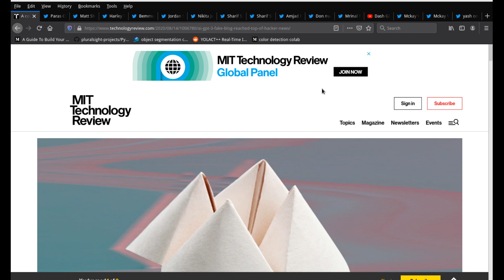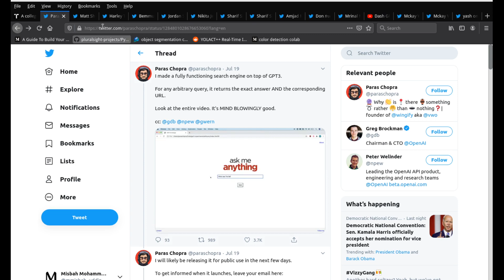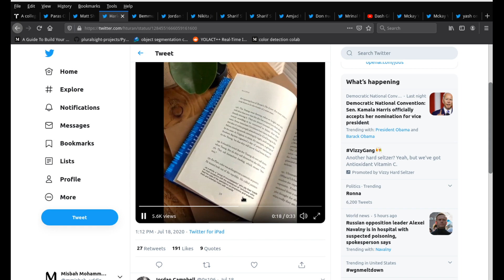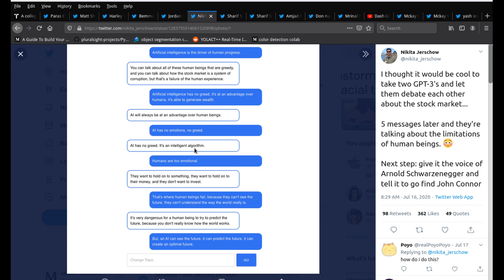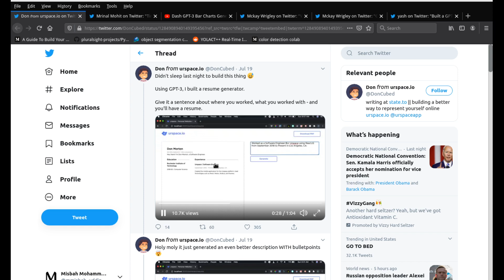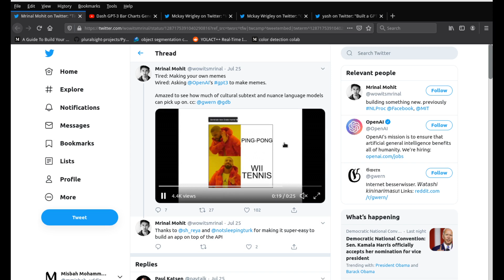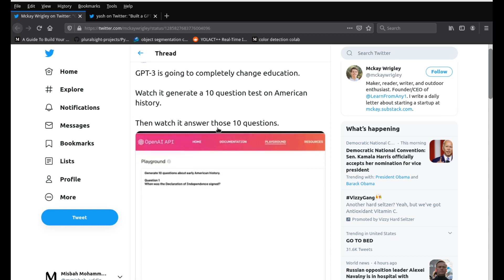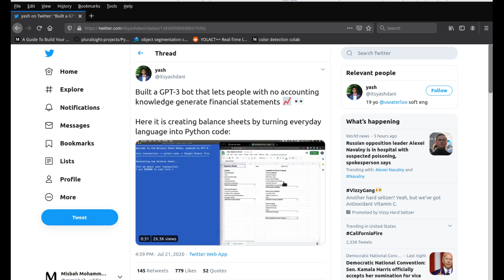Top GPT-3 Projects - 16 applications built on OpenAI GPT-3 Text Generation AI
We go over the top 16 applications built on OpenAIs GPT-3 Text Generation AI

#1 - Viral Blog written by an AI from a college Kid (Liam Porr)
#2 - A search Engine made on GPT-3 by Paras Chopra
#3 - GPT-3 creates a machine learning model - Matt Shumer
#4 - GPT-3 summarizes text and displays as an AR - Harley Turan
#5 - GPT-3 AI made his powerpoint presentation - Bemmu Sepponen
#6 - GPT-3 can create designs for apps - Jordan Singer
#7 - Making two GPT-3 AIs chat each other on Stock Market, but they ended up talking about human limitations - Nikita Jerschow
#8 - Layout Generator that can give you a JSX HTML code - Sharik Shameem
#9 - GPT-3 based React App that can add and subtract data - Sharif Shameem
#10 - GPT-3 can describe a Python code for you in simple English - Amjad Masad
#11 - GPT-3 Can create a Resume for you - Don from urspace.io
#12 - A meme generator using GPT-3 - Mrinal Mohit
#13 - Creating Bar Charts using GPT-3 - by Plotly
#14 - Learning about others through GPT-3 - McKay Wrigley
#15 - GPT-3 creating Question and Answer sheets for students - McKay Wrigley
#16 - Generating complex Financial statements from simple English terms - Yash

💻 General Tech
Dell Tower

📸 Camera Gear
Main Camera
Main Lens
Jobi Tripod
Memory Card

🎥Video Accessories
Mic Arm
Writing Pad
Green Screen
LED lights

👨‍💻Books I like on Personal Growth
Compound Effect
Four Hour Work Week
Tools of Titans
The Last Lecture
Sam Walton
The Tipping Point
Rich Dad Poor Dad

One up on Wall Street
Intelligent Investor
Common Sense Investing